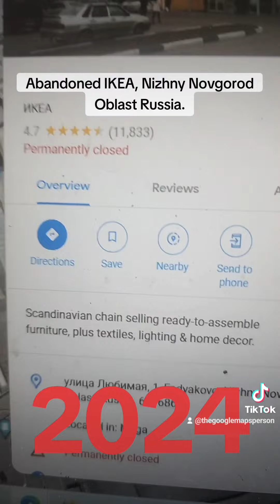Abandoned IKEA, Nizhny Novgorod Oblast Russia.